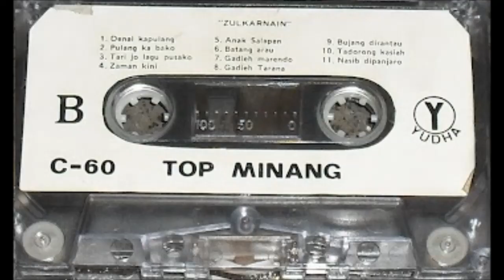TADORONG KASIAH ~ ZULKARNAIN (TOP MINANG)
TOP MINANG
Lily Syarie, Yan Bastian, Zulkarnain
YUDHA RECORD
C-60

Side A (lily Sjarief & Yan Bastian)
1. Karuak
2. Oh Tuhan
3. Tali Rabab
4. Kasiah Tadorong
5. Langik Tarang
6. Sabaleh Tahun
7. Samo Badarok
8. Hati Rusuah
9. Samo Bajanji
10. Suratan Diri

Side B (Zulkarnain)
1. Denai Kapulang
2. Pulang ka Bako
3. Tari Jo Lagu Pusako
4. Zaman Kini
5. Anak Salapan
6. Batang Arau
7. Gadieh Marando
8. Gadieh Tarana
9. Bujang di rantau
10. Tadorong Kasiah
11. Nasib di Panjaro